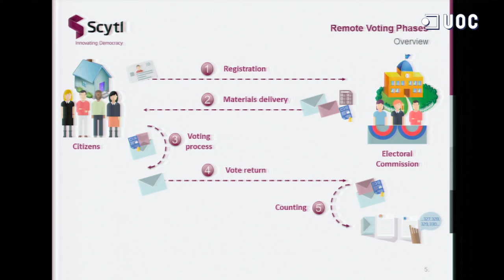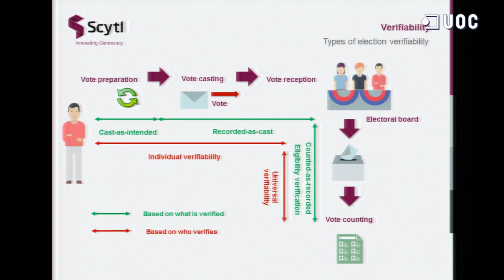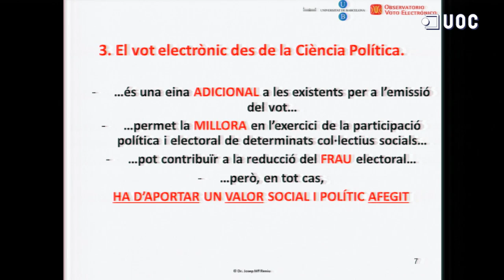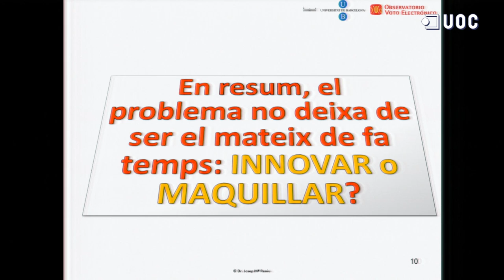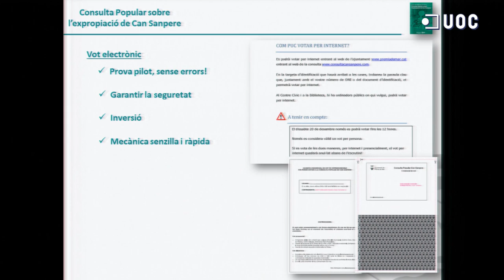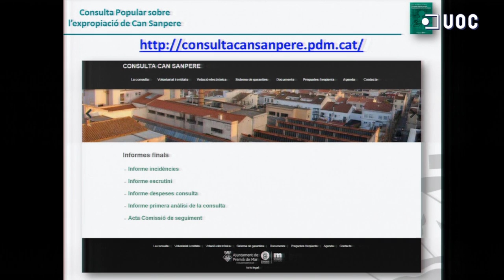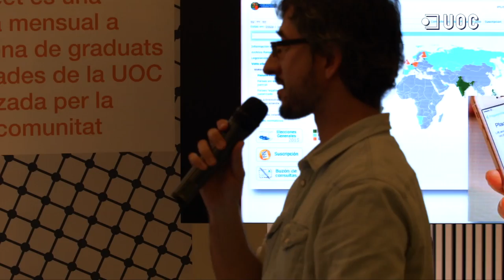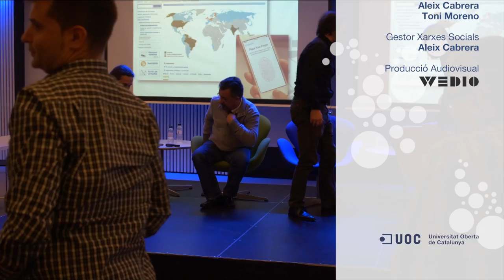UOC Meet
Fa molt temps que podríem votar electrònicament, de forma complementària o substitutiva del vot presencial. Perquè votem tan poc de forma electrònica? Quines són les dificultats que fan que la tecnologia no transformi les eleccions?
Pensem que el vot electrònic és una gran eina, però, no obstant això, considerem que té un ús petit pel potencial que podria tenir. I ens agradaria saber per què.

Per saber-ne més, vam debatre el passat 10 de desembre amb quatre convidats de luxe:

ISMAEL PEÑA-LÓPEZ (@ictlogist), professor dels Estudis de Dret i de Ciència Política de la Universitat Oberta de Catalunya, i investigador del Internet Interdisciplinary Institute i l’eLearn Center d’aquesta universitat. És Doctor en Societat de la Informació i el Coneixement, i treballa al camp de les Polítiques Públiques per al Desenvolupament, centrant-se en les TIC.

JORDI PUIGGALÍ es Vicepresident sènior de Recerca i Gerent de Seguretat a Scytl. Ha encapçalat el Departament de Recerca i Desenvolupament de Scytl des de la formació de l’empresa. Puiggalí ha estat fonamental en el desenvolupament de la tecnologia i la propietat intel·lectual de Scytl, i és coautor de nombroses patents internacionals sobre criptografia de les aplicacions i seguretat del vot electrònic. És expert en seguretat i ha participat com a professor i ponent en nombroses conferències internacionals sobre seguretat informàtica i criptografia aplicada. Puiggalí és llicenciat en Informàtica per la Universitat Autònoma de Barcelona.

MIQUEL BUCH (@MiquelBuch), és Alcalde a Premià de Mar i President de l’Associació Catalana de Municipis i Comarques i del Consell de Governs Locals de Catalunya. A l’anterior legislatura va liderar un procés participatiu a on es va votar electrònicament.

JOSEP Mª RENIU (@jmreniu) és llicenciat en Ciències Polítiques per la UCM, Diplomat en Dret Constitucional i Ciències Polítiques al CEPC i Doctor per la Universitat de Barcelona. Actualment és el Cap d’Estudis de Ciències Polítiques i de l’Administració a l’UB.